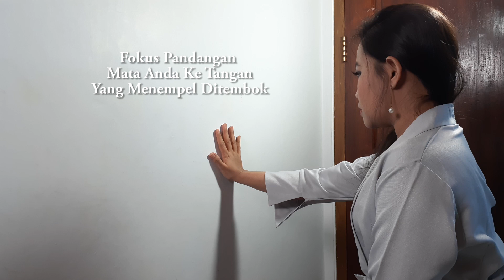Saya Ajari Cara Paling Mudah Untuk Melihat Aura Diri Sendiri (DISERTAI PRAKTEK LANGSUNG)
Dewi Sundari membahas hal cara paling mudah untuk melihat aura.

Saya memberikan informasi penting seputar ilmu kejawen, ajian spiritual, amalan gratis, sekaligus tips-tips memperkaya diri dari pandangan spiritual, mau tahu caranya?